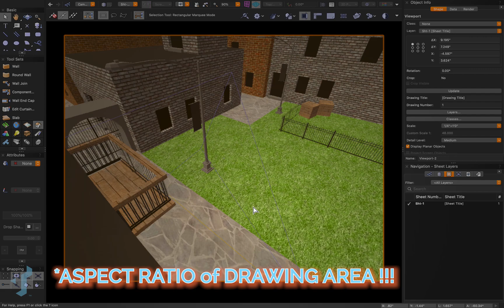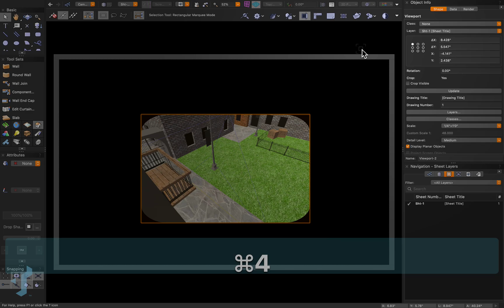It was that EASY? Vectorworks Custom Viewport Crop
Viewports are a powerful tool in Vectorworks. Your ability to crop that viewport to a custom size and shape is quite easy. Watch this quick video to understand how.

To upgrade your Vectorworks Spotlight workflow, consider enrolling in one or all of our Vectorworks Spotlight Masterclasses